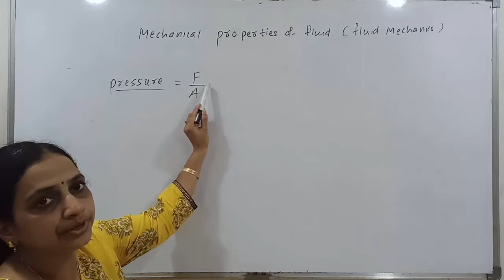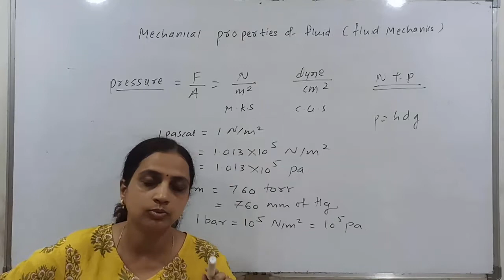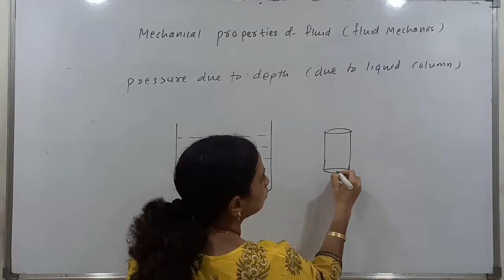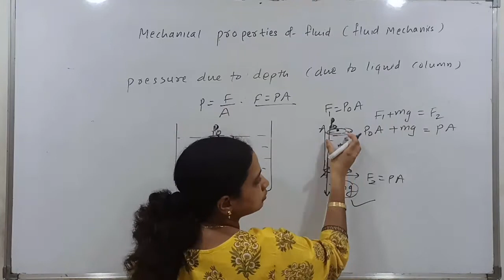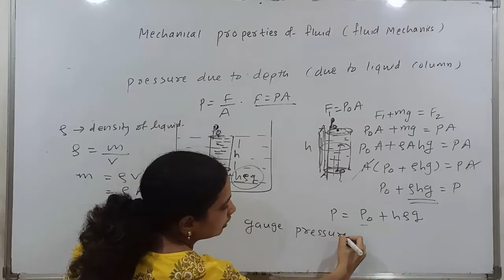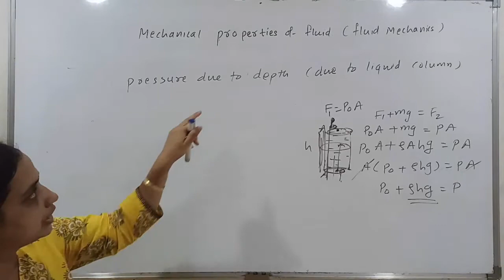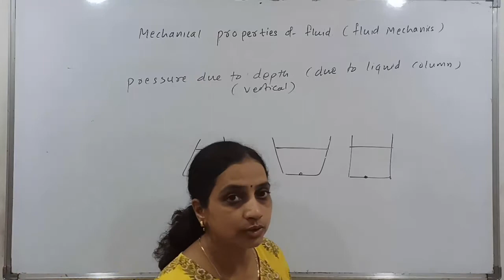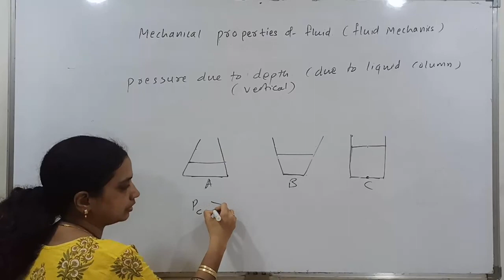Fluid Mechanics - 2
Bhakti Shenmare's
PARAS PHYSICS CLASSES
For XI, XII + MHT-CET/NEET/JEE

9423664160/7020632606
Plot No. 109, Darda Nagar, Behind Darda Convent, Yavatmal - 445001